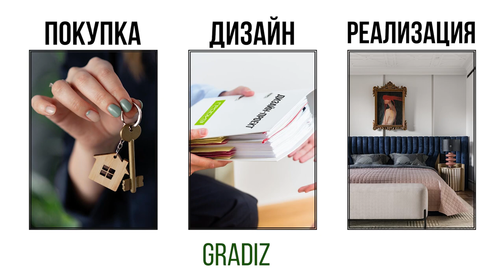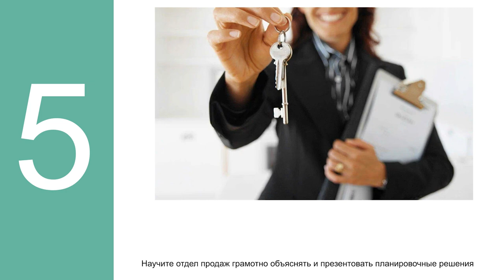ТОП 5 способов, как повысить привлекательность планировочных решений❗️ Тренды 2025 года🔥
В этом видео я расскажу о пяти ключевых способах, как улучшить планировочные решения в недвижимости, учитывая тренды 2025 года. Поделюсь советами, которые будут полезны как строителям, так и покупателям домов и квартир. Видео охватывает темы от визуализации планировок до правильной презентации жилья, акцентируя внимание на важности учета реальных потребностей жильцов. Смотрите выпуск и делитесь им с друзьями!

Подробнее смотрите в видео:

00:00 Анонс
00:34 Совет 1: Расстановка мебели на планировке
00:48 Совет 2: Учет сценария жизни целевой аудитории
00:57 Совет 3: Использование 3D планировок
01:18 Совет 4: Критический подход к проектировщикам и продуктологам
02:40 Совет 5: Обучение менеджеров правильной презентации квартир